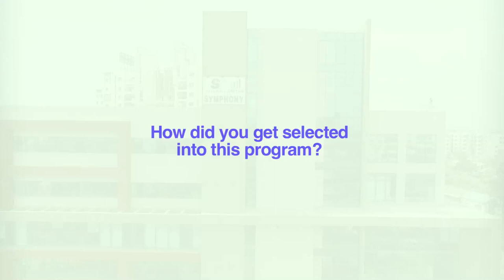School For Jobs-IT Training-Batch 6 Malayalam